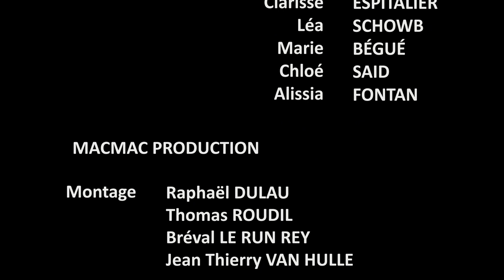BTS STA : La Reconde contre attaque - Official Teaser Trailer [HD]